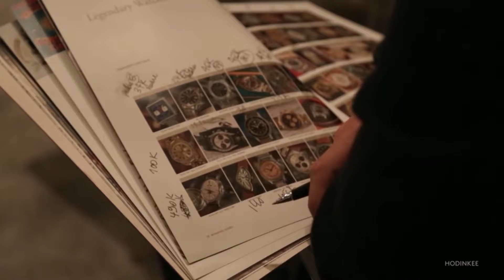TỪ THÁI NGUYÊN NHÌN RA THẾ GIỚI: Trung tâm nghiên cứu khoa học quốc gia Pháp ra mắt robot Pyrène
Phòng thí nghiệm Trung tâm nghiên cứu khoa học quốc gia Pháp và công ty PAL Robotics của Tây Ban Nha vừa cho ra mắt một robot có tên Pyrène, robot có thể di chuyển trên nhiều  địa hình từ bằng phẳng cho đến gồ ghề, thậm chí robot có thể cầm được vật nặng trên tay.